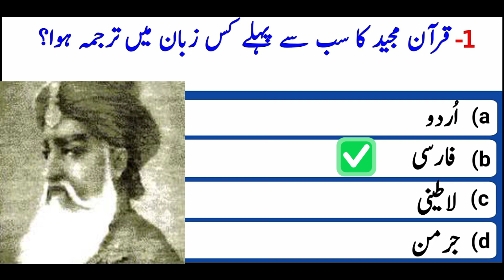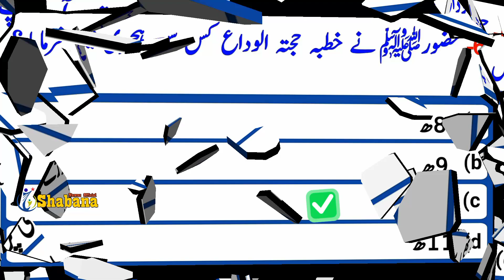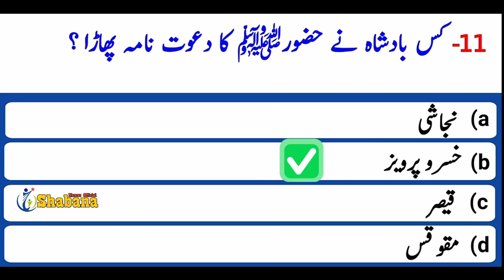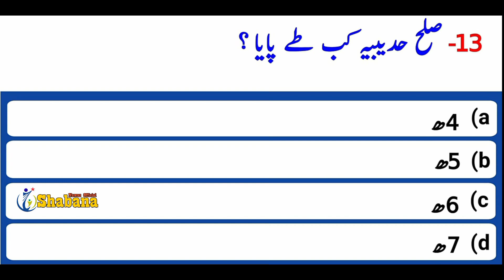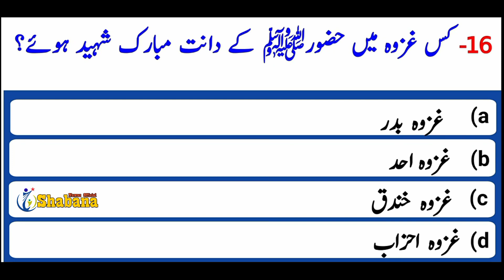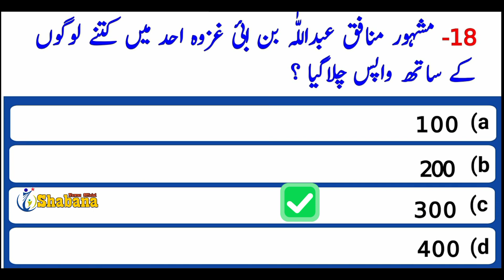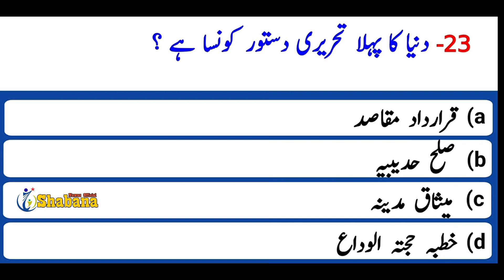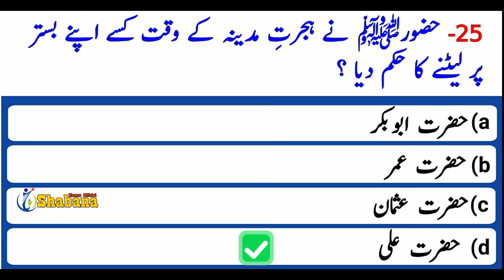Most repeated MCQs IBA Test Preparation/ Islamiat MCQS